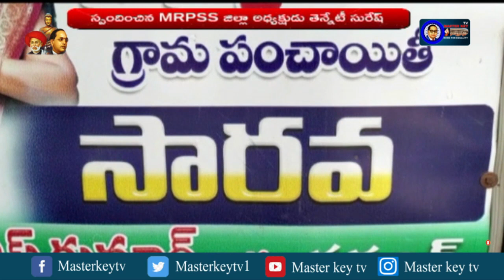నరసాపురం-సారవ: హత్యా ప్రయత్నం చేసి పరారైన యేసురాజు ని అరెస్ట్ చేయాలి: MRPSS జిల్లా అధ్యక్షుడు సురేష్